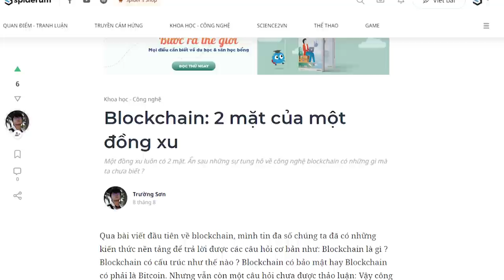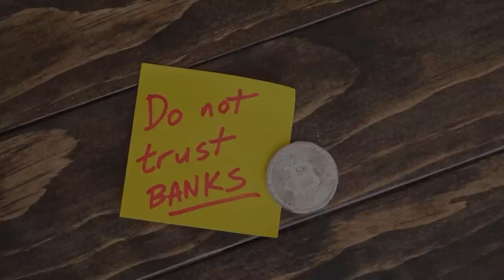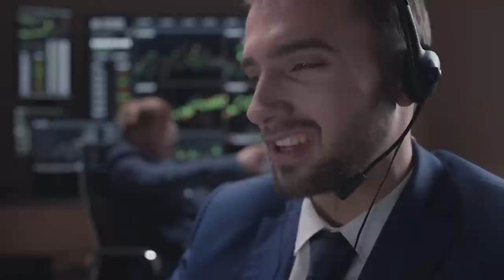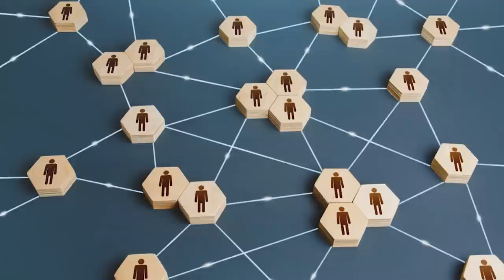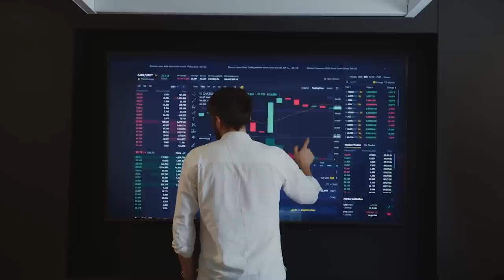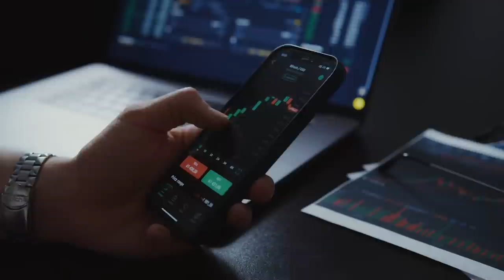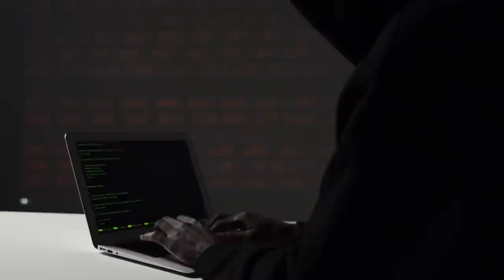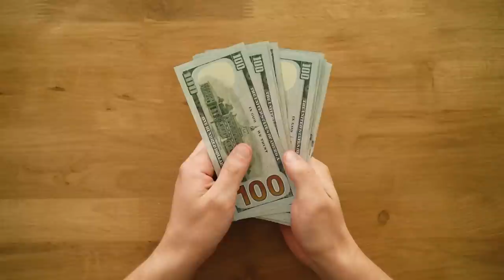Blockchain: 2 mặt của một đồng xu | Trường Sơn | TIỀN TÀI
Qua bài viết đầu tiên về blockchain, mình tin đa số chúng ta đã có những kiến thức nền tảng để trả lời được các câu hỏi cơ bản như: Blockchain là gì ? Blockchain có cấu trúc như thế nào ? Blockchain có bảo mật hay Blockchain có phải là Bitcoin. Nhưng vẫn còn một câu hỏi chưa được thảo luận: Vậy công nghệ Blockchain có phải là giải pháp hoàn hảo ? Đâu là “gót chân Achilles” của blockchain và blockchain sẽ được ứng dụng như thế nào ?
Ghé Nhà sách Spiderum trên SHOPEE ngay thôi các bạn ơi:
Bài viết: Blockchain: 2 mặt của một đồng xu
Giọng đọc: Pinkdot
Editor: Pinkdot
Bản quyền video:
Bản quyền nhạc: